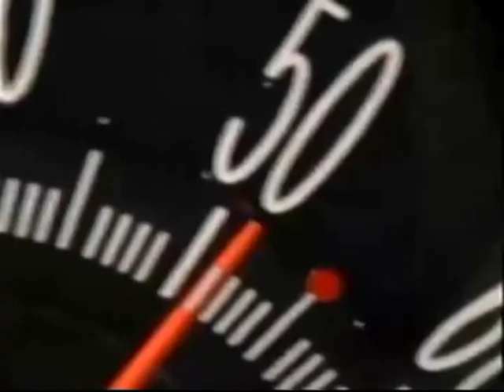Trask and Melindy go Hollywood... well sort of. Cats and Moose... What a great rivalry!